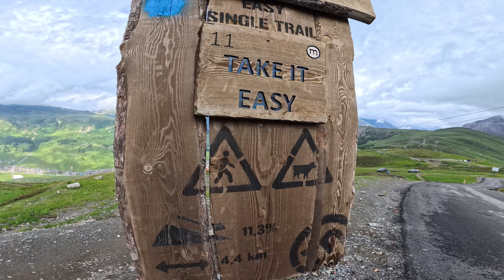come iniziare a fare downhill al mottolino bikepark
È ora di togliersi la paura e provare quello che fino ad oggi pensavi fosse troppo rischioso, faccio la  blu del mottolino bikepark per dimostrare che non è poi cosi difficile iniziare a fare downhill..